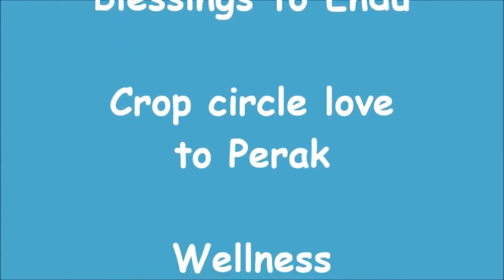𝐂𝐡𝐚𝐧𝐧𝐞𝐥𝐢𝐧𝐠 :: Endu (Pleiadian) / Perak / Almatok / via Kim Louise. May 5, 2015